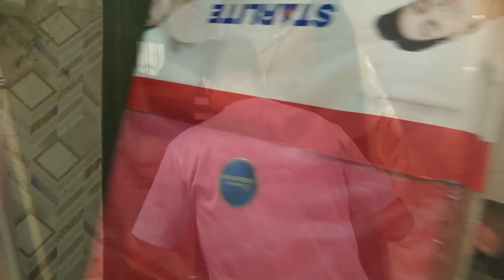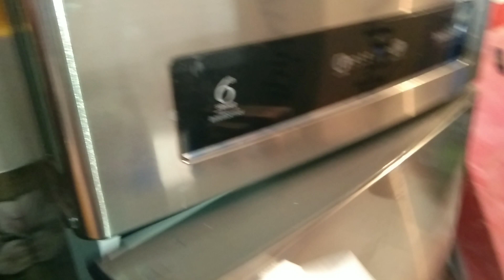Shafique Bhai Ke Ghar Ka Naya Samaan Fridge Fan Speaker 😍 Yasin Shaikh Vlogs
Yasin Shaikh Vlogs